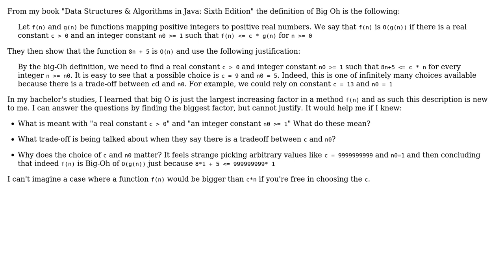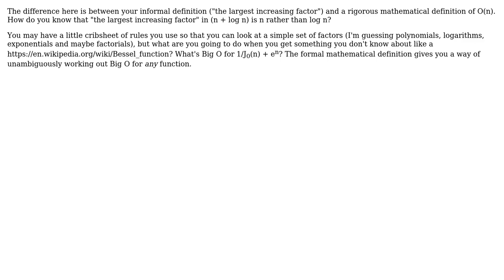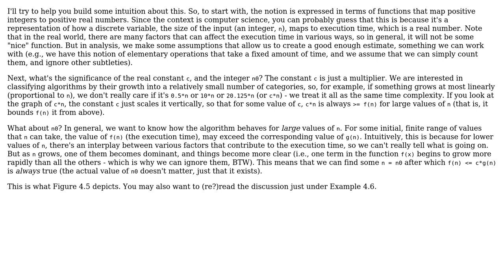Software Engineering: What is meant with finding real and integer constants in Big Oh notation?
With thanks & praise to God, and with thanks to the many people who have made this project possible! | Content (except music & images) licensed under CC BY-SA | Music | Images & others | With thanks to user Zimano user Philip Kendall user Filip Milovanovic and the Stack Exchange Network Trademarks are property of their respective owners. You are responsible for your own actions.